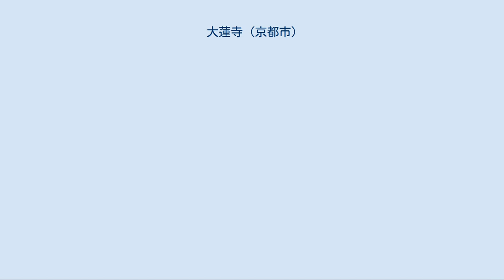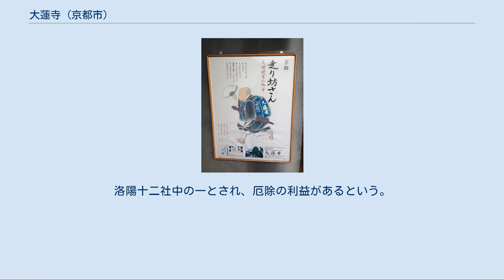大蓮寺 (京都市)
大蓮寺（だいれんじ）は、京都市左京区にある浄土宗の寺院。
後光明天皇が夫人の安産祈願を命じたことから、安産祈願の寺として知られる。
本尊阿弥陀如来の他に十一面観音を安置し、洛陽三十三観音霊場第8番札所となっている。
 この寺は、慶長5年（1600年）深誉が現在の京都市下京区に創建したのに始まる。
伝承によると、慶長5年のある日、深誉は伏見の地で金色に輝く阿弥陀如来を見出し、誰も供養する者がないことをもったいなく思い、持ち帰って五条に仏堂を建て安置した、これが大蓮寺であるという。
しかし、後になってこの阿弥陀如来は真如堂（真正極楽寺）の阿弥陀如来であることがわかり、真如堂に訴えられて返還することになった。
残念に思った深誉が二十一日間の念仏を修したところ、最後の夜に旅の僧があらわれ共に念仏するが、次の朝には旅の僧の姿はなく、その代わりに本尊の阿弥陀如来が分かれて二体になっていた。
一体は真如堂に返還し、もう一体はこれまで通り、大蓮寺の本尊として祀った。
 その後、後光明天皇の夫人である典侍庭田秀子が難産に苦しんでいたため、大蓮寺に安産祈願の勅命が下った。
祈願の甲斐あって第一皇女の孝子内親王は無事出生。
後光明天皇崩御の後は有栖川職仁親王がその信仰を受け継ぐ。
その縁で寺紋は有栖川宮紋となっている。
 明治初年の神仏分離に伴い廃寺となった祇園社（現在の八坂神社）観慶寺から薬師如来像などの仏像がこの寺に移されている。
寺は当初は仏具屋通五条下る毘沙門町（京都市下京区、西洞院五条の交差点付近）にあったが、1944年（昭和19年）に空襲対策として五条通を拡幅することとなり、移転を余儀なくされて東山二条に移った。
戦後、昭和40年代に現在地にあった浄土宗・常念寺と合併して寺基を移した。
 18世住職芳井教岸の直弟子籏玄教（はたげんきょう）は、明治から大正にかけて「走り坊主」の通称で知られた。
その奇行や貧困層に対する施しは京都名物として有名で、1918年（大正7年）の新聞紙面で「今一休」とたたえられた。
 門前にある走り坊主の看板。
足腰健常のお守りにもなっている 真如堂（真正極楽寺）の阿弥陀如来の分身とされ、円仁（慈覚大師）作の伝承をもつ。
女人救済、安産に利益のある阿弥陀像として信仰されている。
 祇園社（現・八坂神社）観音堂の旧仏。
カヤ材の一木造りで、10世紀の作。
洛陽三十三所観音霊場第8番札所。
 かつて祇園社の本地仏であったもので、祇園社の境内にあった観慶寺薬師堂に安置されていたが、明治の廃仏毀釈・神仏分離で観慶寺が廃絶した後、大蓮寺に移された。
定朝様の温和な作風の像で平安時代後期の作風を示し、祇園社が延久2年（1070年）の火災で焼失した直後に造立されたものと推定される。
作者は定朝の弟子で院派・慶派の祖である覚助と推定する説が有力である。
像高192cm。
 祇園社の旧仏。
洛陽十二社中の一とされ、厄除の利益があるという。
 洛陽三十三所観音霊場 7 長楽寺　--　8 大蓮寺　--　9 青龍寺